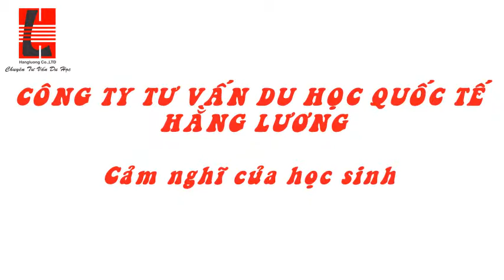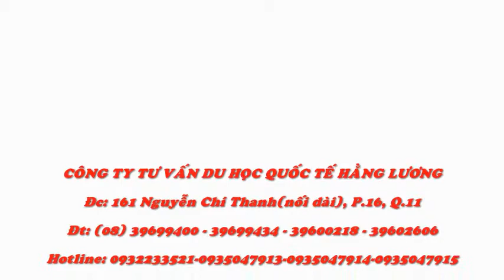du học Philippinese - Cảm nghĩ học sinh